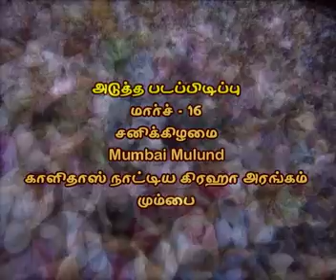Kalyanamalai, Chennai Sun TV Shooting Episode 626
Kalyanamalai, Chennai Sun TV Shooting 27th January, 2013 Episode 626